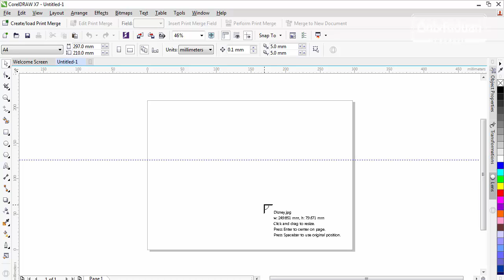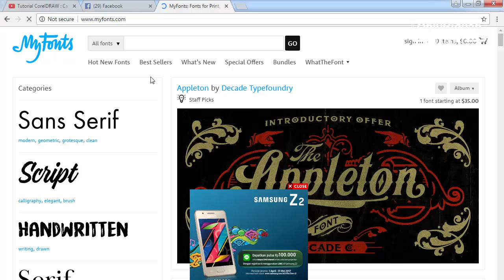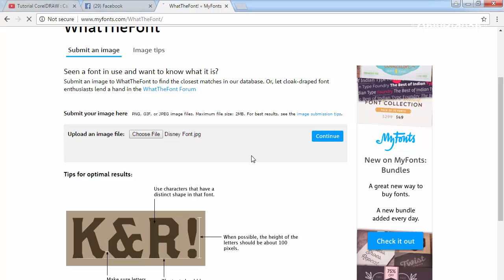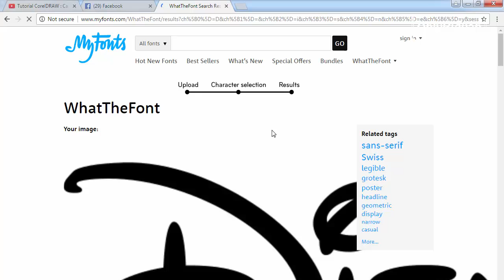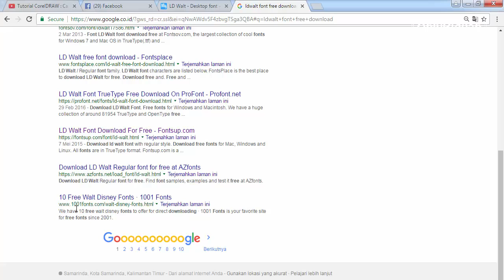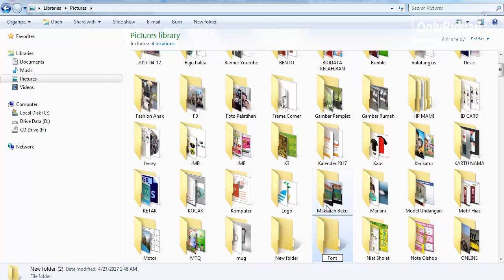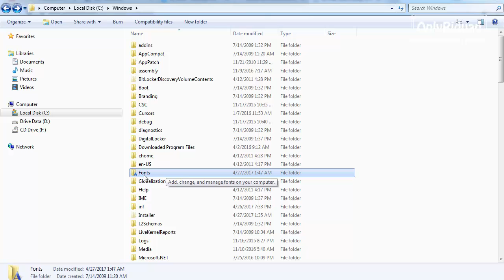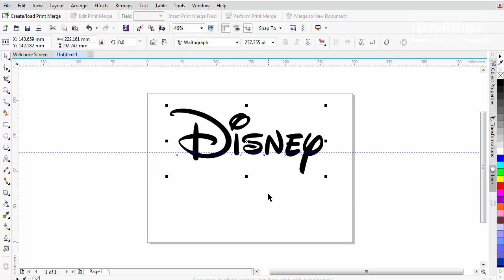Cara Mencari Font Dari Sebuah Gambar [ Mudah dan Cepat ]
Tips dan Trik Cara Mencari Font Dari Sebuah Gambar, mencari jenis font atau nama font dari sebuah gambar dengan mudah dan cepat. Dijelaskan secara detail dan mudah dipahami.

Semoga Bermanfaat